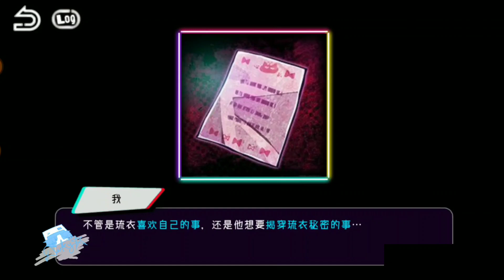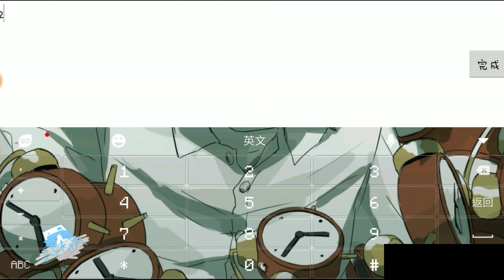◈Darky☆◈|這一次竟然是靈異事件!?|絕望監獄第二章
這個遊戲還真的是意想不到呀~
如大家喜歡這款遊戲的話可以按這裏download！

我不是在業配啦...

我的關鍵詞!
Darky☆'s keywords!